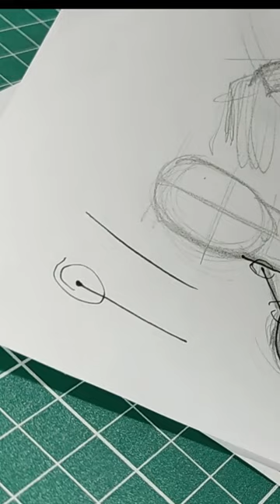NUNCA CONTORNE OS DESENHOS ASSIM!! arte final